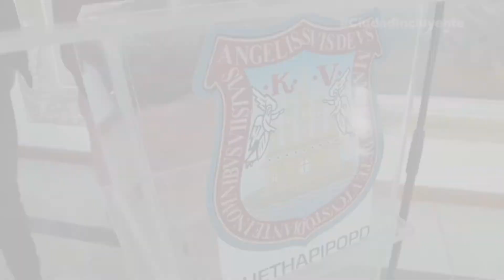¡Cuidamos la salud de nuestras poblanas al acercar la Unidad Móvil de Mastografía a más lugares!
¡Cuidamos la salud de nuestras poblanas al acercar la Unidad Móvil de Mastografía a más colonias, barrios y juntas auxiliares! Como mujeres es importante realizarnos un chequeo anual para poder prevenir a tiempo el cáncer de mama. ¡La prevención nos ayuda a salvar más vidas!